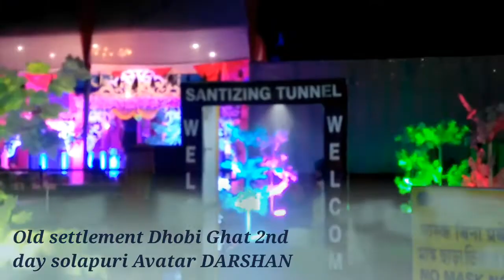DHOBI GHAT KHARAGPUR OLD SETTLEMENT 2ND MATA PUJA DARSHAN गिरी मैदान स्टेशन के पास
खड़गपुर सोलापुरी अवतार दर्शन 2 दिन माता रूपम का पूरा दर्शन